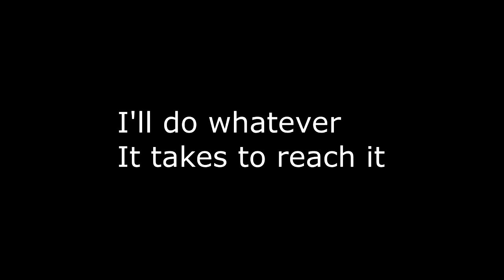Noxious Destiny Ep 1: A Gatcha Life Story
Hi This is my first one give me some slack XD Also i don't know where to upload this so I suppose my dead gaming channel works XD Sorry if your not into gatcha life. This was a fun summer (have nothing else to do) project of mine and it took DAYS to finish. Its only one episode but i had fun :D